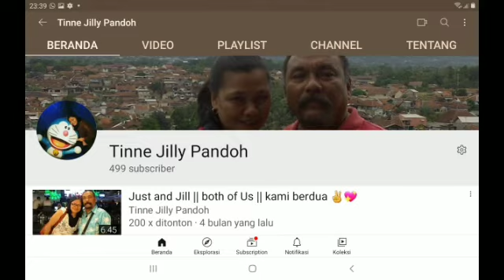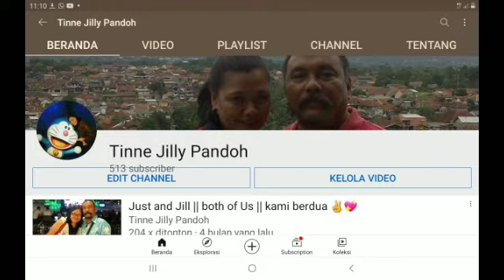500 Subscribers || Thank You || YouTube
Puji Tuhan
Terima kasih untuk semua
Semoga channel ini bisa jadi berkat, jadi sukacita
Aamiin

love
Tinne